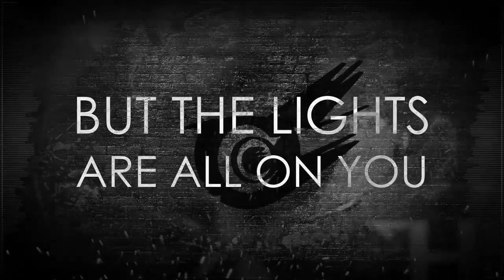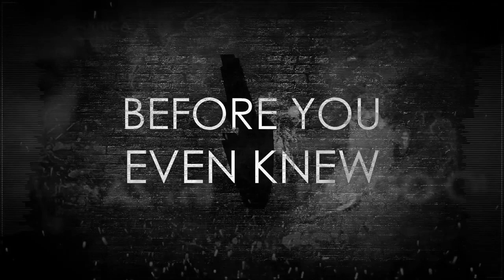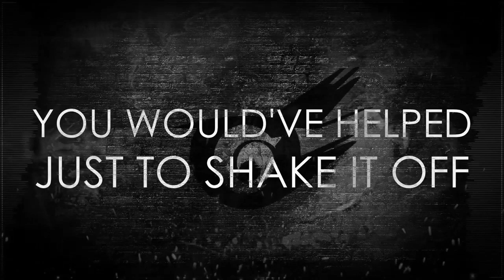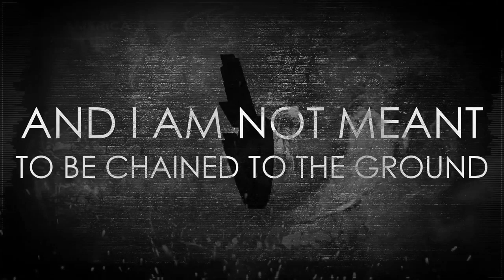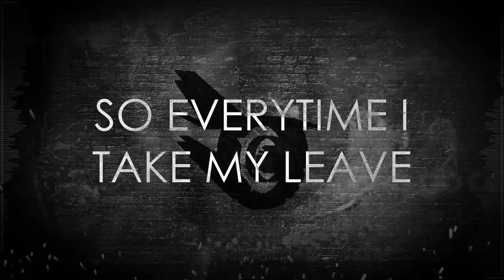As The Lights Go Out Rock Version (Instrumental) DAGames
Song: As The Lights Go Out Rock Version